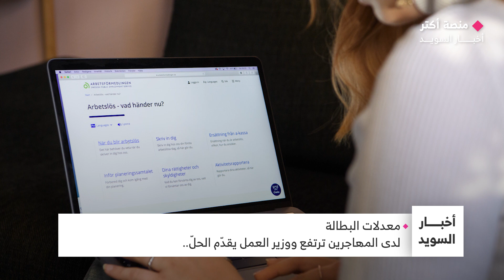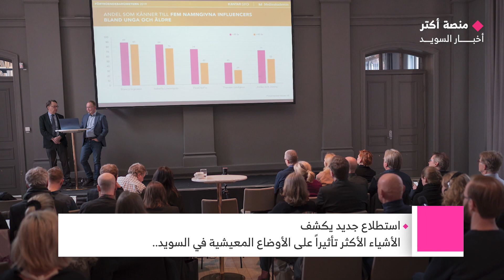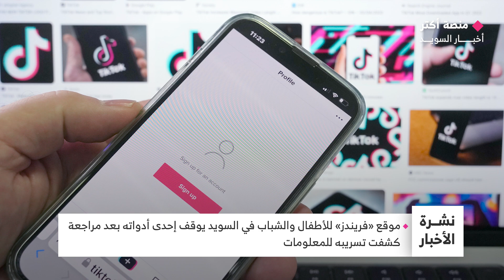البطالة بين المهاجرين في السويد ترتفع .. وأسعار الوقود ستنخفض قريباً | نشرة أخبار